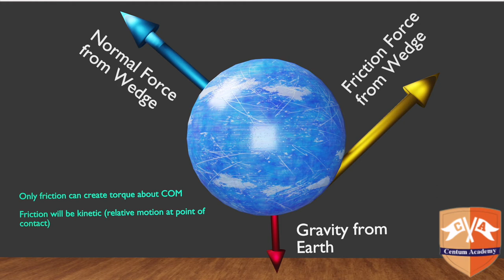A Problem on Linear and Angular Impulse